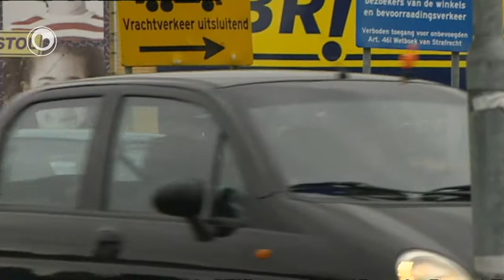Nije opset ferkearskontrôles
Der komt in nije opset fan ferkearskontrôles. De plysje sil tenei minder strang tasjen op it dragen fan de riem yn 'e auto, op it net-handsfree belje op en fytsen sûnder ljocht. Dat hat it iepenbier ministearje freed bekend makke. De plysje wol de kommende tiid mear de klam lizze op alkoholkontrôles en te hurd riden. Fytse sûnder ljocht is neffens de plysje net ûnfeiliger as fytse mei ljocht. Minister Opstelten fan justysje is net bliid mei de nije opset fan de ferkearskontrôles. De minister seit dat der wat him oanbelanget neat feroarje sil. Dat is apart, want neifraach by de plysje Fryslân ús leart dat ien en oar al lang yn gong set i